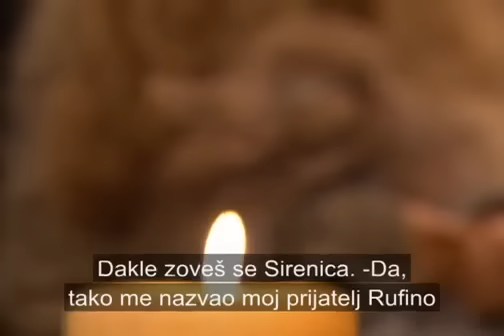Tormenta en el paraíso - Capítulo 20 (Parte 1/2)